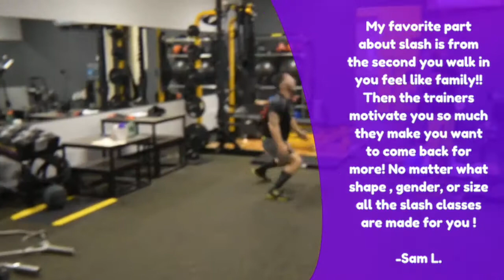Slash Fitness - Review - Delray Beach, FL - Gym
Reviewed: ★★★★★ Slash Fitness is a top reviewed personal training and group fitness gym located in Delray Beach, FL. This video showcases some of the excellent reviews and testimonials that have been created by their ecstatic clients. (Real reviews by real customers). What's your personal fitness goal? Call them today to book your complimentary session!

Slash Fitness
Address: 290 SE 6th Ave, Suite 2